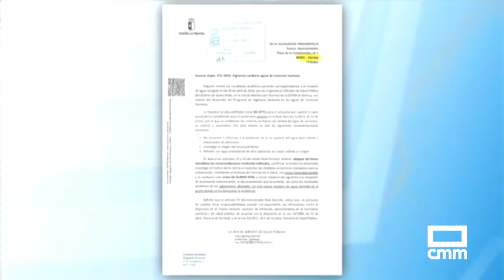Bernuy sigue sin agua potable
Bernuy, en la provincia de Toledo, lleva desde el lunes sin agua potable.  Desde el Ayuntamiento culpan a las granjas de los alrededores de echar los purines en el entorno del pozo que abastece al municipio.